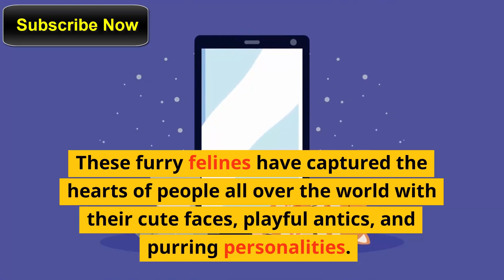Top 10 Shocking Facts of Cats - Black Cat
When it comes to internet sensations, few animals can match the popularity of cats. These furry felines have captured the hearts of people all over the world with their cute faces, playful antics, and purring personalities. But there's more to these creatures than meets the eye. In this video, we'll share with you 10 shocking facts about cats that you probably didn't know.

1. Cats can rotate their ears 180 degrees.
2. Cats have a flexible spine that allows them to fit through tight spaces.
3. A group of cats is called a clowder.
4. Cats can run up to 30 miles per hour.
5. The record for the most cats in one household is 1,000!
6. Cats spend up to 50% of their waking hours grooming themselves.
7. A cat's sense of smell is 14 times stronger than a human's.
8. Cats can see in the dark due to their tapetum lucidum, a reflective layer in their eyes.
9. Some cats have been trained to detect cancer in humans.
10. The oldest cat on record lived to be 38 years old!
If you're a cat lover, you'll definitely want to check out our YouTube channel for more amazing cat facts and videos.

More Upcoming video on our channel.

What are the most shocking facts about cats?
What are 5 interesting facts about cat?
What are 3 cool facts about cats?
What are 20 interesting facts about cats?
What is special about a cat?
What are some fun crazy cat facts?
Can cats see color?
What do cats dream about?
How smart are cats?
What is a cat facts for a debate?
What are 7 facts about cats?
Can cats see in the dark?
Did you know fun facts?
What is the most interesting cat?
Why do cats lick you?
What is cat Favourite?
What do cats do in love?
What is cute about cats?
What is a fact about cat brain?
What do cats think is fun?
What are the psychological facts about cats?
Can cats cry?
Can cats see TV?
How do cats see humans?
Can a cat remember you?
What do cats do at night?
Do cats understand words?
How long is a cats memory?
Can cats be loyal?
Who is smarter dog or cat?
What do cats drink?
How long do cats sleep?
Why do cats meow?
How cute is a cat?
Why are cats so mysterious?
What do cats feel?
What do cats see in the dark?
Can cats drink milk?
Do cats sleep at night?
Do cats give kisses?
Do cat licks mean love?
Is it OK to let a cat lick you?
Can cats see in Colour?
What do cats dislike?
What is cat Favourite food?
What are cats scared of?
10 facts about cats
25 amazing facts about cats
50 facts about cats
mind-blowing facts about cats
facts about cats for kids
30 facts about cats
100 facts about cats
what are 5 interesting facts about cats